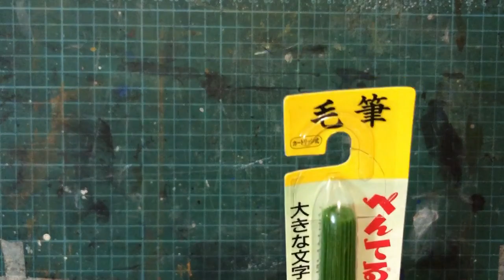Tools Demonstration - Using the Pentel Brush Pen and Work Example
Using the Pentel Brush Pen -
- what to do if you have a new brush pen
- testing the product
- product demonstration